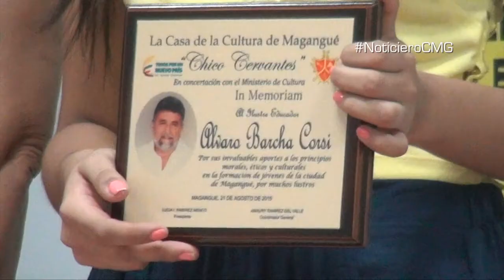Familia del profesor Barcha agradecida con el homenaje